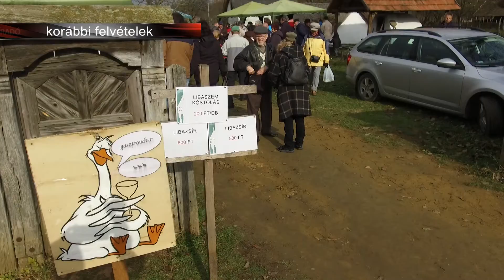Érdekes programok ősszel